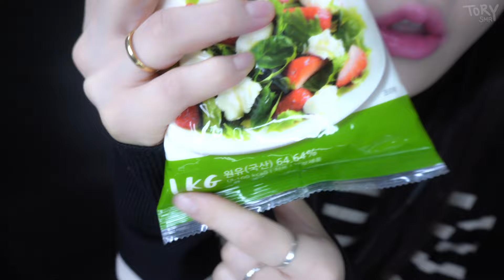ASMR 그냥 통째로 리코타치즈 짜먹기 Squeeze ricotta cheese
+안녕하세요 토리입니다.
전부터 그냥 이렇게 짜서 먹어보고싶었어요.
늘 사심을 채우려고 영상을 촬영하는 크리에이터라 죄송합니다
근데 진짜 맛있어요. 완전 제 취향입니다.
숟가락으로 막 퍼먹고 싶은데,
최대한 더러워 보이지 않으려고 신경썻어요. 흐흐...
그리고 이거 5월달에 촬영한 영상이니까 유통기한 신경쓰지마세용 껄껑

+LIP
포렌코즈 타투 페일 벨벳틴트 29 보라

+타임라인
00:00 PREVIEW
00:16 시작(START)
01:45 먹기(EATING)